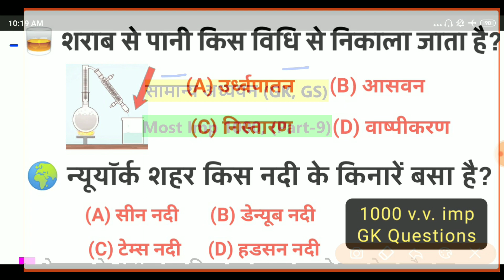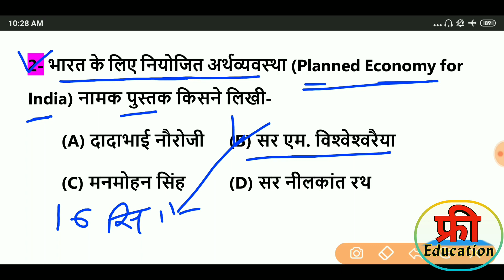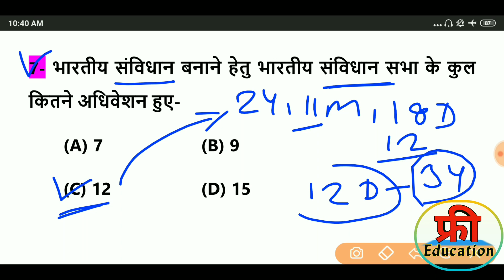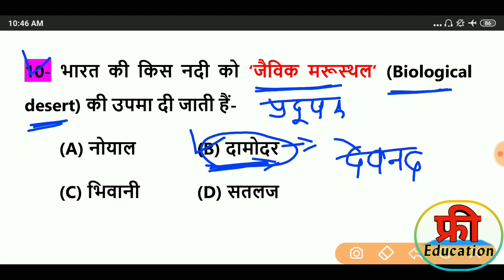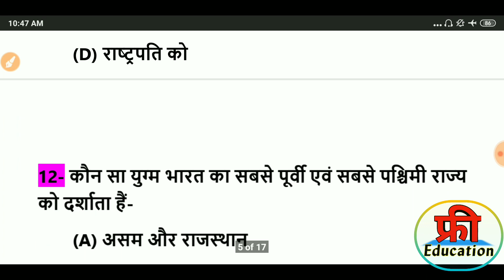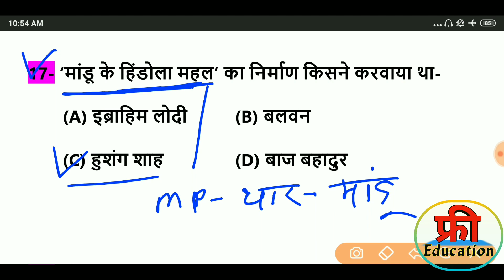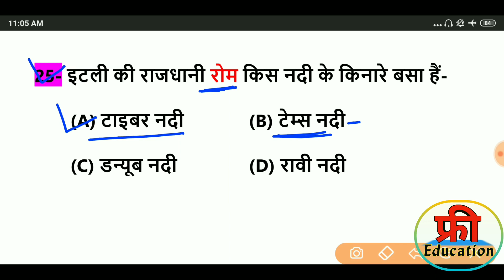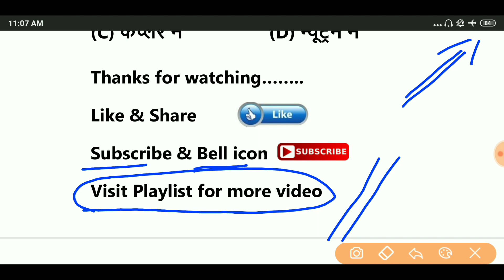Most important 1000 Gk, Gs Questions | सामान्य ज्ञान के 1000 महत्वपूर्ण प्रश्न| Most imp Gk Part-9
1000 gk gs important questions